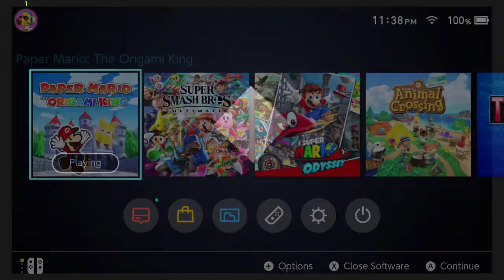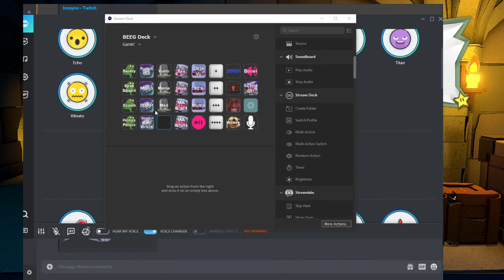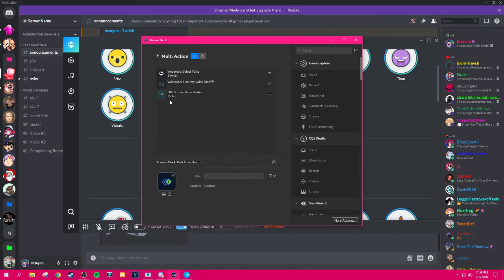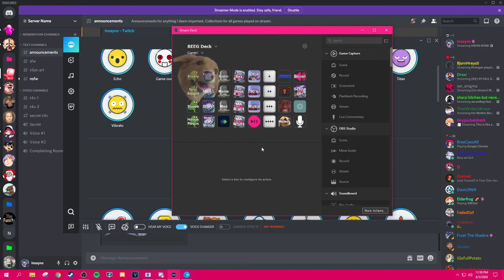Drew Plays - Paper Mario: The Origami King - Part 1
Game ($59.99)
The game begins as Mario and Luigi are invited by Princess Peach to an Origami Festival near her castle in Toad Town. When they arrive, however, the town is abandoned and Peach has been turned into origami and brainwashed by King Olly. Many of Bowser's minions have met a similar fate, being transformed into Folded Soldiers, while Bowser has been folded into a square and many Toads have been folded in origami. Mario rescues Bowser as well as Olivia, the sister of Olly, and the three attempt to escape. However, Olly wraps the castle in five multicoloured streamers and rips it off its foundations, transporting it to a nearby volcano. Mario, Olivia, and Bowser barely escape on a Koopa Clown Car, but the trio is separated.